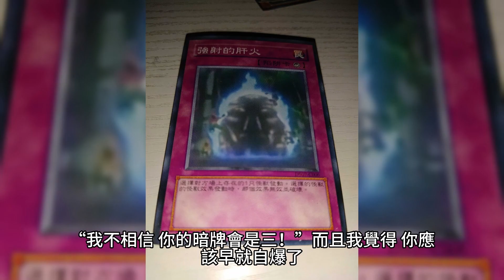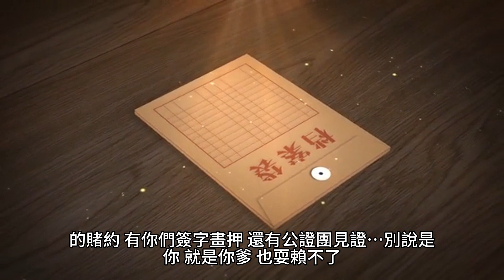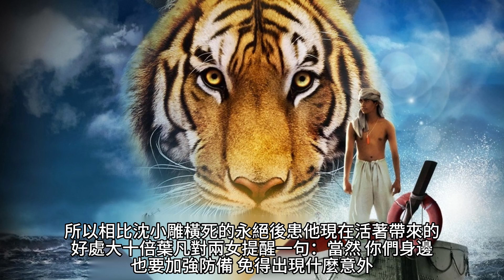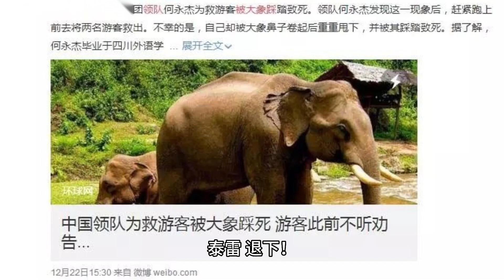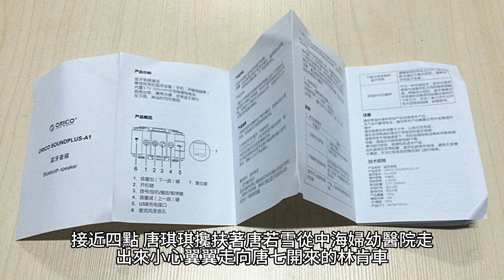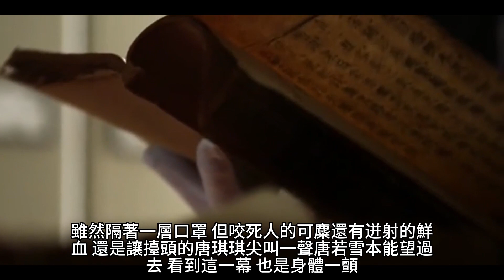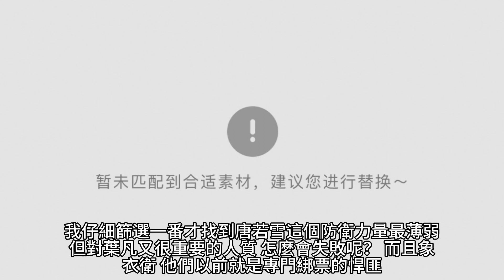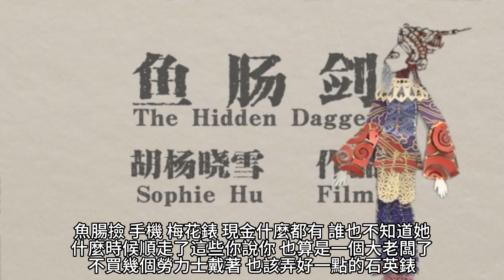{女總裁的上門女婿}1410~1423章 有聲字幕小說